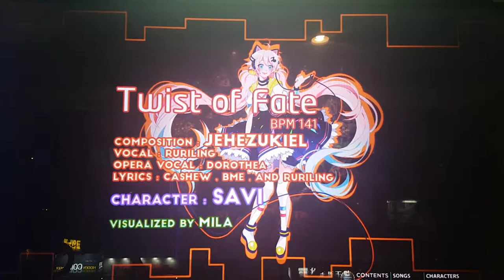트위스트 오브 페이트 D10 Twist of Fate | Pump It Up Prime 2 Patch 2.00 제 1회 창작 콘테스트 곡 5위, 캐릭터 4위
이 한 곡을 위해 엄청난 인원이 참가했네요. 제 1회 창작 콘테스트 곡 5위에 캐릭터 4위를 차지했어요. 싱글 10과 더블 10은 BGA를 켰기 때문에 가사를 붙이진 않았어요.

작곡 Jehezukiel
작사 Cashew(레드 스노우 작곡한 그 사람), BME(스텝 제작자), Ruriling
보컬 Ruriling
오페라 보컬 Dorothea
캐릭터 SAVI

더블 10 스텝 제작자 BME(김에릭)